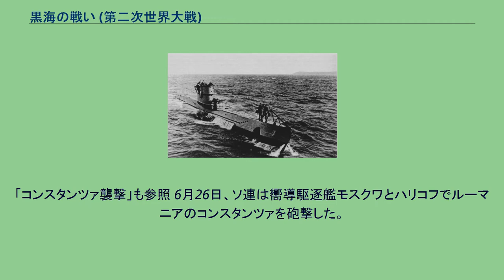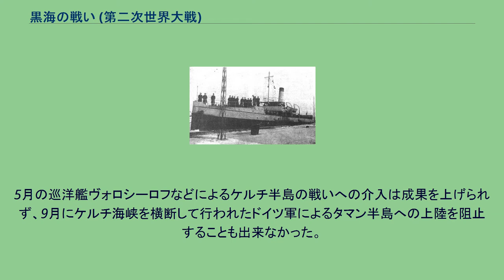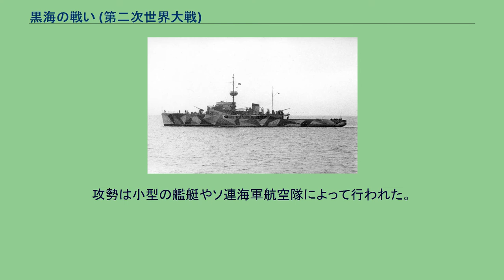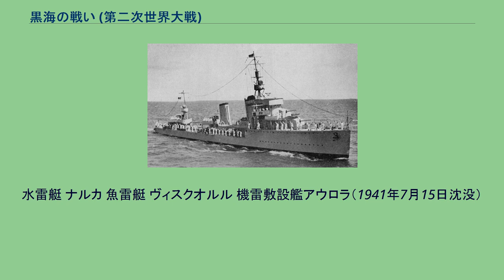黒海の戦い (第二次世界大戦)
イタリア・ソビエト連邦関係
黒海の戦いとは、第二次世界大戦中の1941年から1944年の間の、黒海とその沿岸地域における陸軍の支援及び非戦闘行動を含む、枢軸国海軍とソ連海軍の戦闘活動である。
ソビエト連邦の黒海艦隊は、他のソ連赤軍同様ナチス・ドイツのバルバロッサ作戦によって不意をつかれた。
黒海における枢軸国側の戦力は、ルーマニア海軍とブルガリア海軍、および鉄道や運河によって運ばれたドイツおよびイタリア軍部隊からなっていた。
戦争の大部分の期間、黒海艦隊はフィリップ・オクチャーブリスキーによって指揮されていた。
主要なソ連の造船所はウクライナやクリミア（ニコラーエフとセヴァストポリ）に位置しており、それらは1941年に占領された。
多くの未成艦はグルジアの港へ脱出している。
また、ポティなどのグルジア（現在のジョージア）の港は艦隊の残存部隊の基地となっていたが、施設が貧弱であったため艦隊の作戦能力は低下した。
1941年6月22日時点の黒海艦隊の戦力は以下の通りであった。
ルーマニア海軍は主な任務に、黒海の岸沿いに進撃する枢軸軍陸軍へ補給を行う船団の護衛任務を実施した。
ソ連海軍の黒海艦隊への積極的攻撃は無く、潜水艦のみによる襲撃や自国沖及びソ連占領下沿岸部の機雷敷設、船団護衛に伴う対潜作戦を行っていた。
第二次世界大戦ではトルコが中立であったため、枢軸国はボスポラス海峡経由で艦艇を黒海へ送ることは出来なかった（モントルー条約）。
しかし、小型の艦艇は鉄道や運河を使用して黒海へ送られた。
1942年には6隻のUボートII型が分解されてコンスタンツァへ運ばれ第30Uボート戦隊として作戦行動を行なった。
他にドイツは10隻のSボート、23隻のRボートをドナウ川経由で送り込んだ。
加えて、占領したニコラーエフの造船所で何隻かの武装バージを建造した。
イタリア海軍も小規模な部隊を黒海へ派遣した。
それらは小型潜水艦や魚雷艇（MAS）であった。
MASはフランチェスコ・ミンベッリによって指揮され、ヤルタを基地とした。
「コンスタンツァ襲撃」も参照 6月26日、ソ連は嚮導駆逐艦モスクワとハリコフでルーマニアのコンスタンツァを砲撃した。
この際、モスクワが触雷して沈没している。
黒海艦隊は包囲下にあったオデッサへの補給を行い、10月終わりに陥落するまでの間、多くの兵員や市民を脱出させた。
作戦中、ソ連は駆逐艦フルンゼ（9月21日喪失）と砲艦1隻をJu 87の攻撃で失った。
黒海艦隊は、ドイツ軍のセヴァストポリに対する最初の攻撃を撃退した際にも活躍した。
12月にはケルチへの上陸作戦を行い、ケルチ半島を奪回した。
また、巡洋艦クラースヌィイ・クルィームを含む海軍部隊がセヴァストポリにむかい、火力支援を行った。
ソ連の潜水艦もルーマニアやブルガリア沿岸で29000総トンの船舶を沈めている。
1942年の作戦はセヴァストポリ包囲戦で占められている。
冬の間、唯一の戦艦パリジスカヤ・コンムナを含むソ連艦艇はセヴァストポリ付近で火力支援や補給任務に従事した。
ソ連は6月22日まで補給作戦を続けたが、巡洋艦チェルヴォナ・ウクライナ、嚮導駆逐艦タシュケント、6隻の駆逐艦を失った。
5月の巡洋艦ヴォロシーロフなどによるケルチ半島の戦いへの介入は成果を上げられず、9月にケルチ海峡を横断して行われたドイツ軍によるタマン半島への上陸を阻止することも出来なかった。
黒海艦隊の残存兵力はカフカース地方へ脱出した。
ソ連潜水艦は黒海西部で活動したが、2隻を沈めたのみであった。
1943年には黒海艦隊の戦力は次のようであった。
9月になるとドイツ軍はクバンからの撤退を開始し、作戦に成功した。
10月6日、ソ連の嚮導駆逐艦ハリコフと駆逐艦スポソブヌイ、ベズポシュチャドヌイがクリミア攻撃の際にJu 87によって撃沈された。
この損失の結果、大型艦の使用にはスターリンの許可が必要とされるようになった。
11月にはケルチ・Eltigen作戦が行われた。
1944年初めの時点で、ソ連の水上艦は整備不良のためほぼ作戦参加不可能になっていた。
攻勢は小型の艦艇やソ連海軍航空隊によって行われた。
3月にはオデッサ周辺が解放され、枢軸国軍はクリミア半島に取り残された。
1944年5月9日にセヴァストポリ周辺の最後の枢軸国軍が降伏した。
「第二次世界大戦におけるルーマニア海軍」 も参照 駆逐艦 マラシェシュティ アミラル・ムルヂェ...